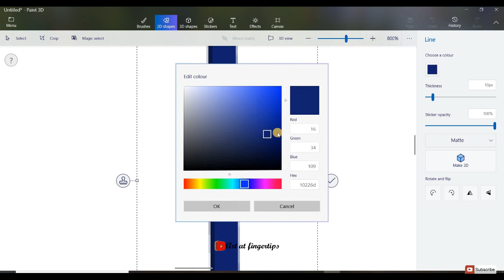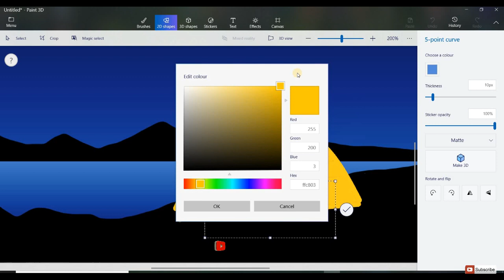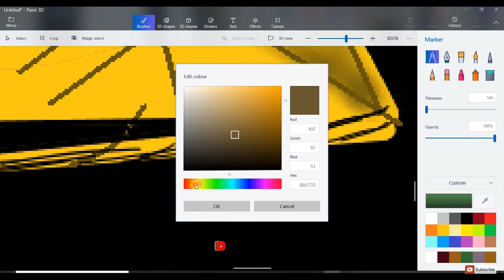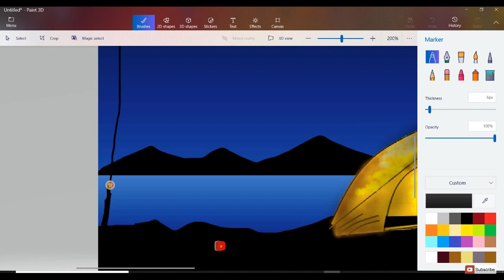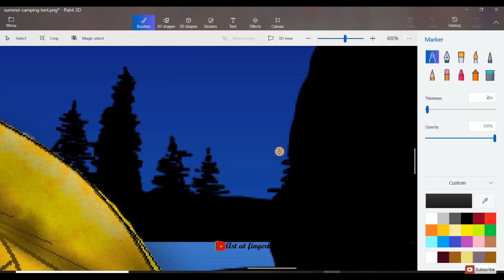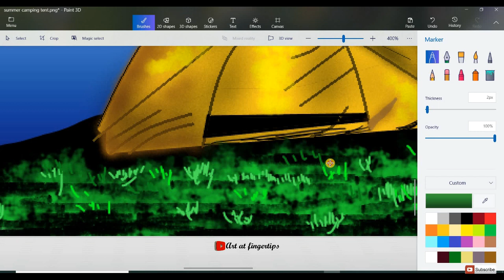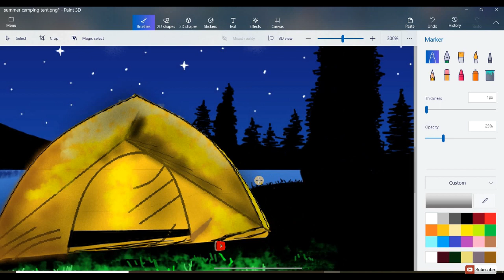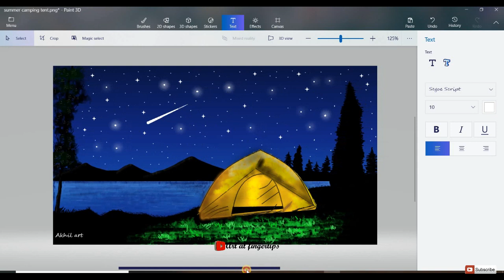how to paint in 3D paint|easy art in computer|pc art|mspaintpainting|@ARTATFINGERTIPS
How to paint in 3d paint
A COMPUTER ART

SUMMER NIGHT CAMPING PAINTING
NEW PAINTING